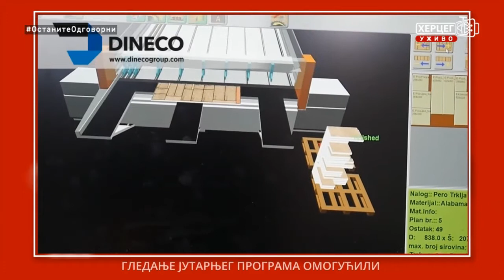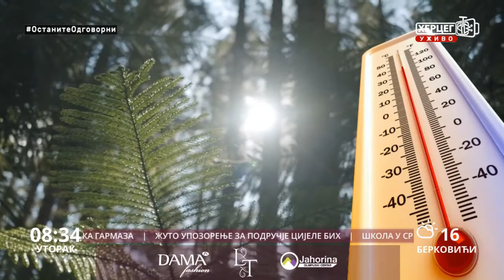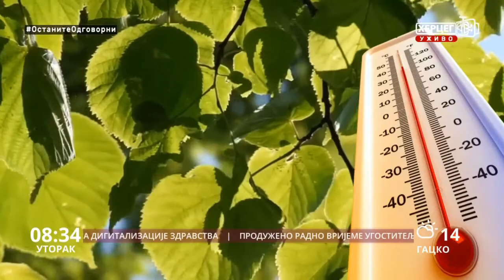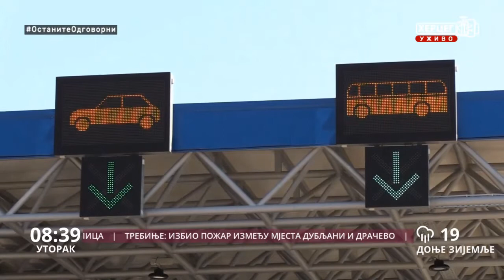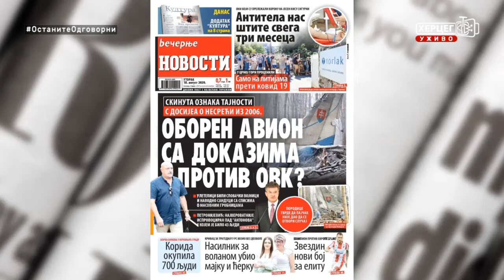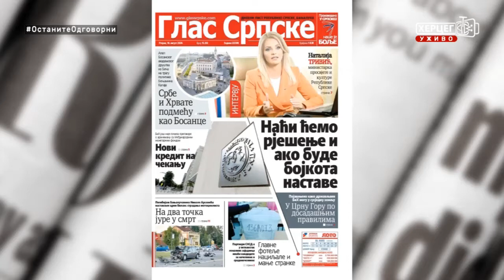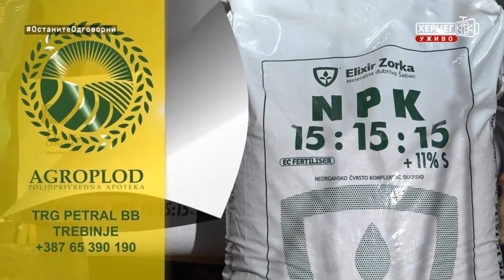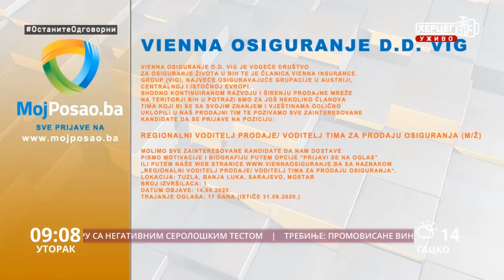Dobro jutro Hercegovino (18.08.2020.)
Sponzori jutarnjeg programa "Dobro jutro Hercegovino" su: Dama Fashion, Knjižara Glorija, Dineco namještaj po mjeri, X express, ŠTAMPARIJA Print Shop, Klub 089, Bar 2000, Lotex, TRIAL, Mjenjačnice Nebac, Kapital Soft, Butik Stil, Peko Trebinje.